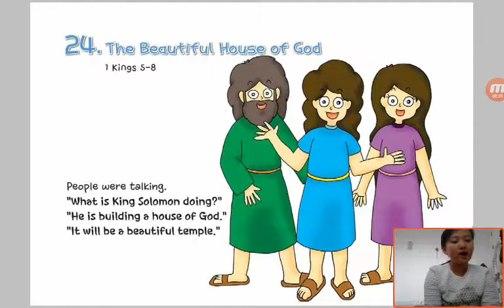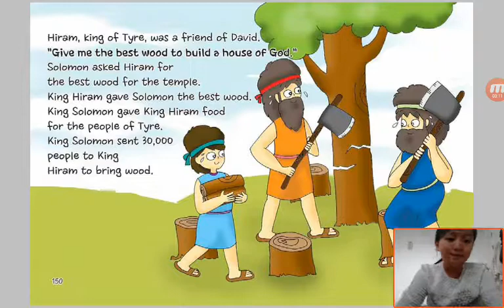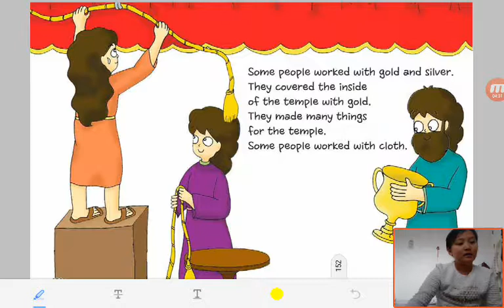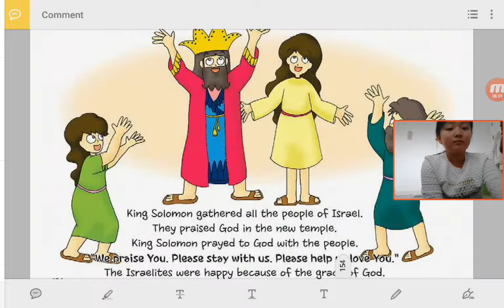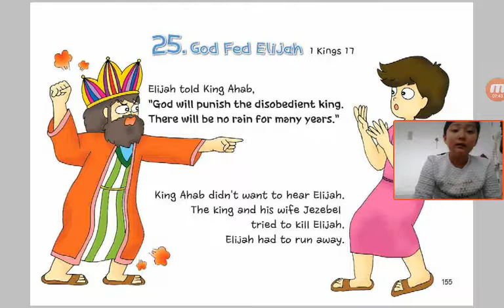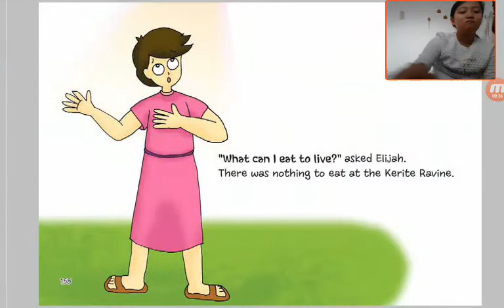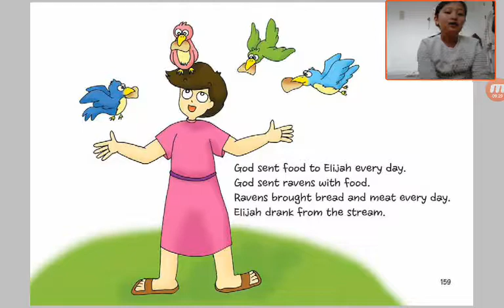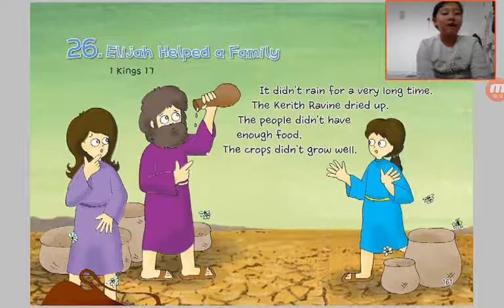‹Kids›Grace：24 The Beautiful House of God in 1 King 5